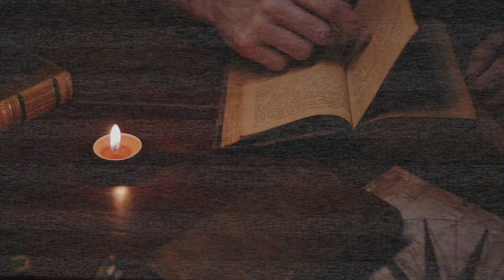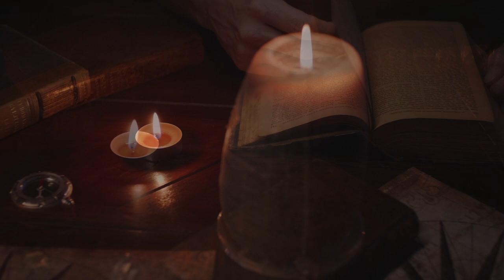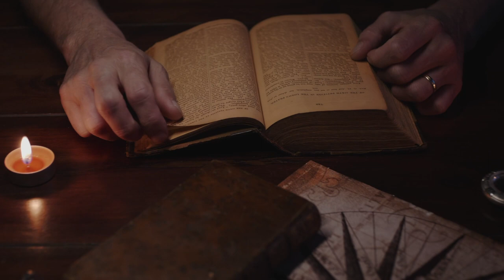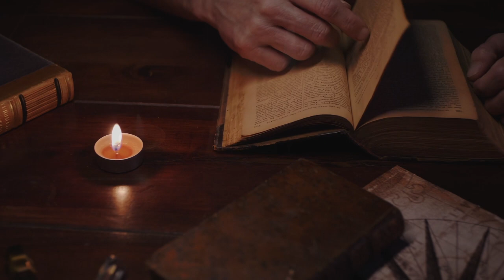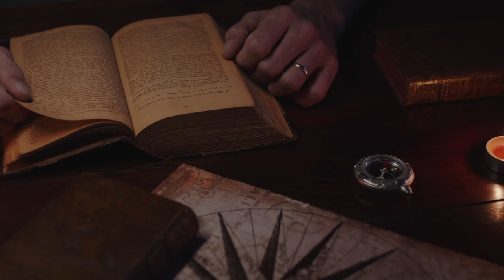castle library | dnd rpg fantasy ambience music | candlekeep books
Come get lost within the shelves of the endless collection of Candlkeep tomes and books. ___________________________________________________________________________________

Join me on this adventure if you love all things whimsical, fantasy, and aesthetically pleasing nerdy content. I am a music college student in their mid twenties on their journey to creativity and freedom of self. Join us on this quest as we figure out this existence together, I hope you have enough hit points.

Filming Equipment:
iPhone 13 Pro
iShare 4K Camera
Movo Microphone

Music Gear:
Scarlett Solo Audio Interface
EV Cobalt Co9 Microphone
Blue Snowball Microphone
Sterling Pop Filter
Novation Launchkey Mini MIDI Controller
KRK Rokit 5 Studio Monitors
LaCie External Hard Drive
Ableton Live 10 DAW
Gaming Desk